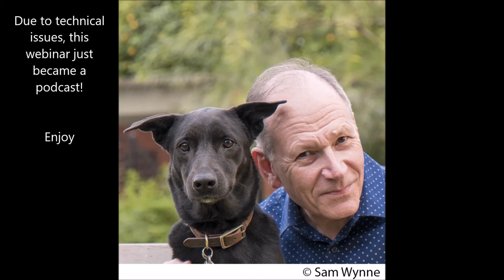Dog is Love: Why and How Your Dog Loves You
Dr. Wynne has a dog named Xephos that he loves very much; he's also the founding director of the Canine Science Collaboratory at Arizona State University. Since he loves dogs, and loves researching dogs, he decided to write a book about Animal Behavior Science, with a dash of Evolutionary Biology, as it pertains to dogs, to answer the question: Why do dogs love us?

CLIVE D.L. WYNNE, Ph.D., is the founding director of the Canine Science Collaboratory at Arizona State University. Previously, he was founding director of the Canine Cognition and Behavior Laboratory at the University of Florida, the first lab of its kind in the United States. A native of the United Kingdom, Wynne has lived and worked in Germany and Australia as well as the United States and gives frequent talks to paying audiences around the world. The author of several previous academic books and of more than 100 peer-reviewed scientific journal articles that count among the most highly cited studies on dog psychology, he has also published pieces in Psychology Today, New Scientist, and the New York Times, and has appeared in several television documentaries about dog science on National Geographic Explorer, PBS, and the BBC. He lives in Tempe, Arizona.